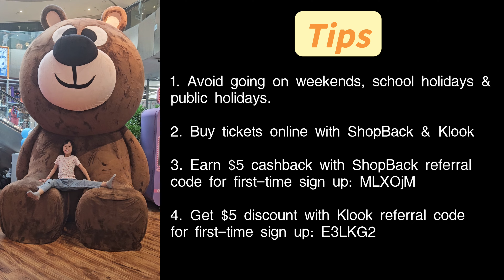Kiztopia at Marina Square on Children’s Day & Tips on Purchasing Tickets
Our first visit to Kiztopia at Marina Square was a fun experience, but it was extremely crowded when we went on Children’s Day. With so many families present, navigating through the various play zones and attractions was challenging, making it less enjoyable for our kids. Given this, we highly recommend avoiding weekends, school holidays, or public holidays as the crowds can overwhelm the space and significantly reduce playtime.

Instead, consider visiting on a weekday when it's quieter, and you’ll have a more comfortable experience.

Our daughter’s favorite attraction at Kiztopia was the interactive trampoline featuring basketball-sized holes, where she had a blast jumping and aiming. Meanwhile, our son loved the toddler push cars the most, second only to his excitement for the train ride, making these the highlights of his visit.

For ticket purchases, it’s best to check for online promotions to take advantage of any available discounts. I bought the tickets on Children's Day via Klook and there was a fifteen percent discount per ticket. On top of that, I received some cashback through ShopBack.

Earn $5 cashback with ShopBack referral
code for first-time sign up: MLXOjM

for first-time sign up: E3LKG2

We went on 4 Oct 2024, queued from 12:55pm to 1:27pm. Bought 2 hours tickets. Each ticket entitled 1 adult + 1 child at SGD $33.85.